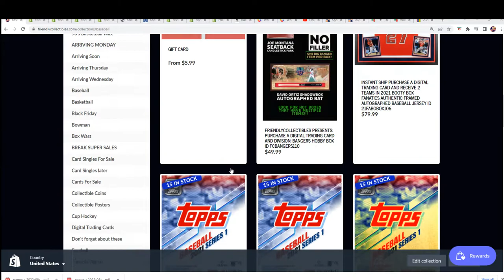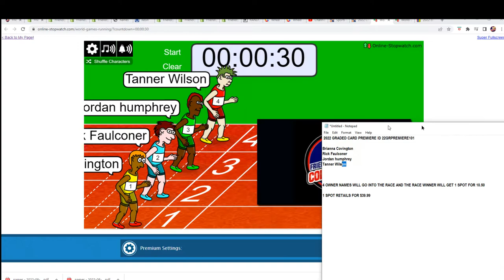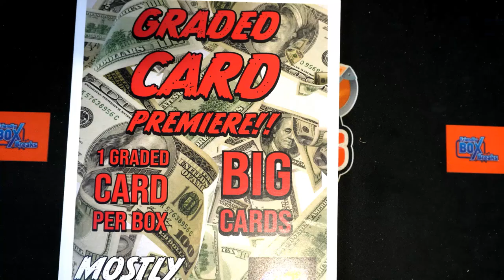2022 GRADED CARD PREMIERE FILLER B ID 22GRPREMIERE101